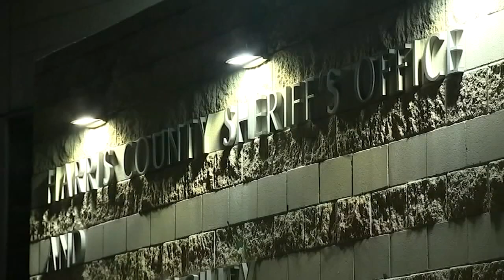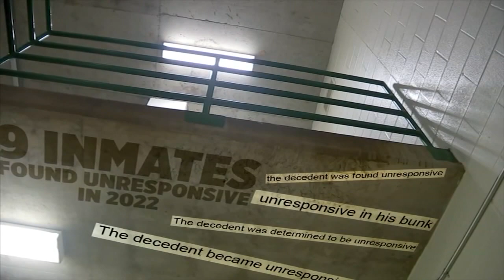Family of inmate who died while in custody ask for answers after manner of death ruled as homicide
The inmate's mother said she found out her son's condition from a doctor, but the Harris County Sheriff's Office refutes the claim and said she was contacted by an advocate.